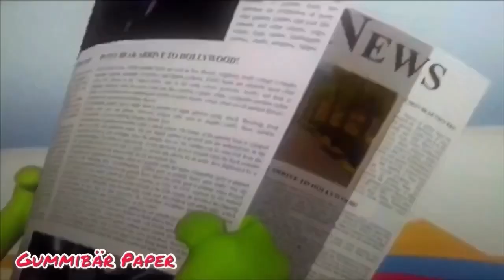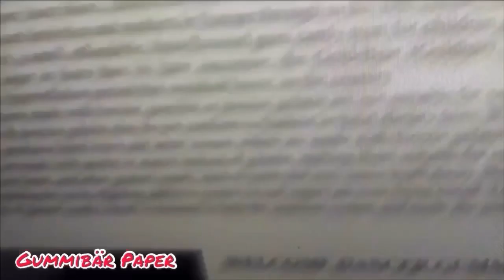The Gummy Bear Long Analogyst Korg Piano 🎹 Paper Mode